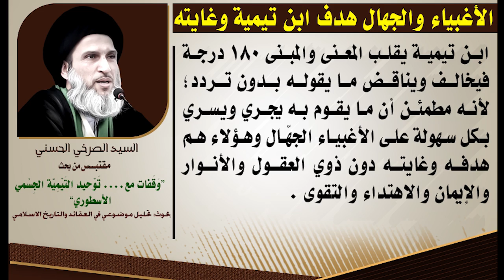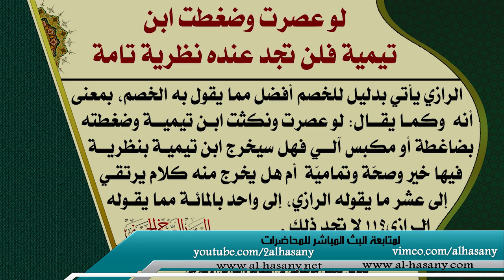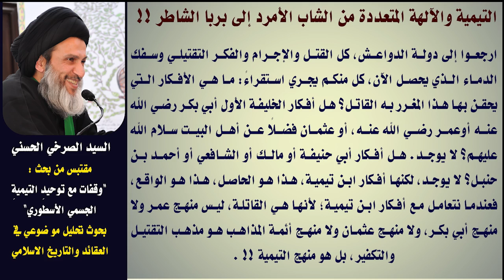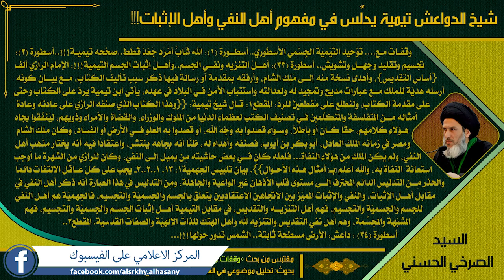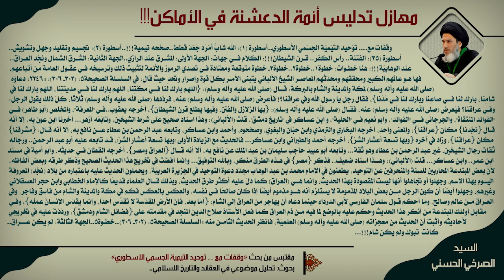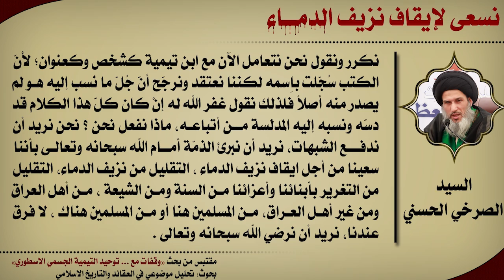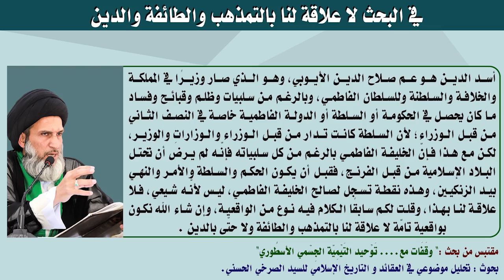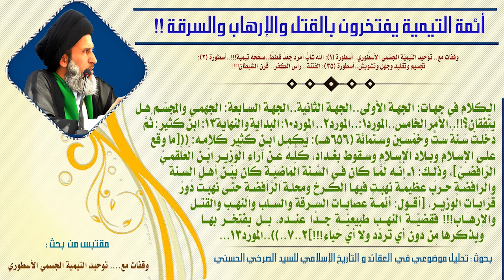المحاضرة السابعة والاربعون "وقفات مع....توحيد ابن تيمية الجسمي الأسطوري"